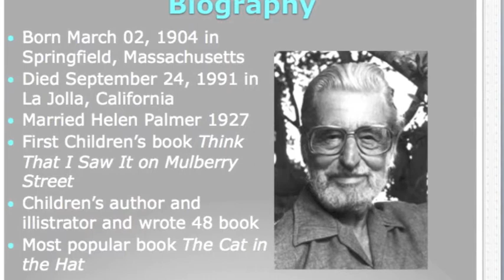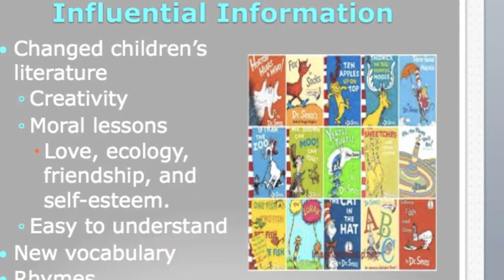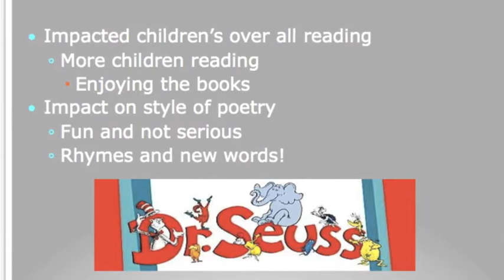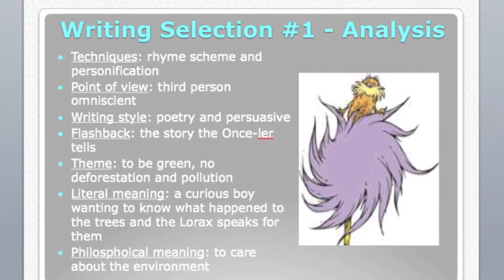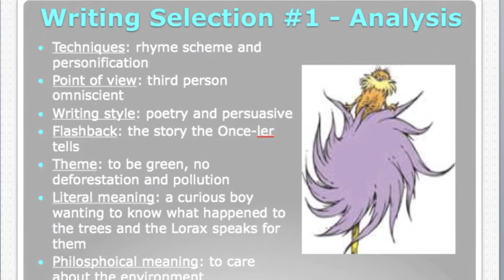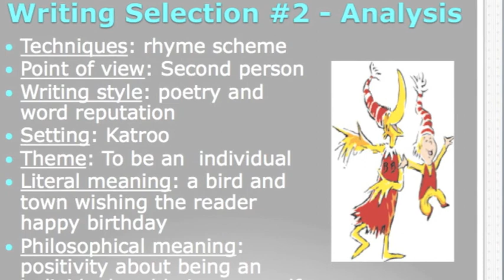America Author Project- Dr. Seuss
Ellery Rosenzweig